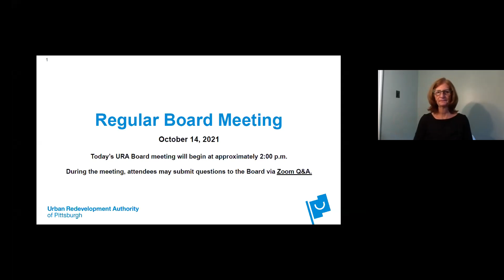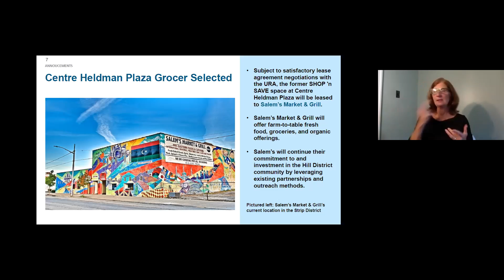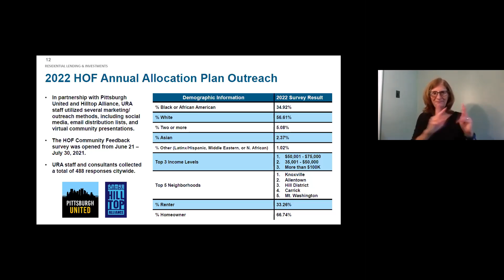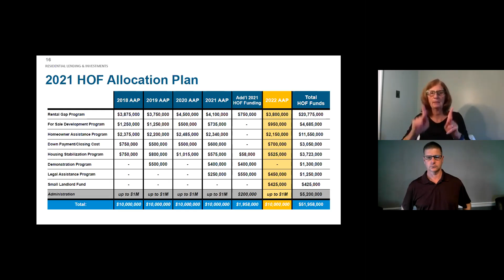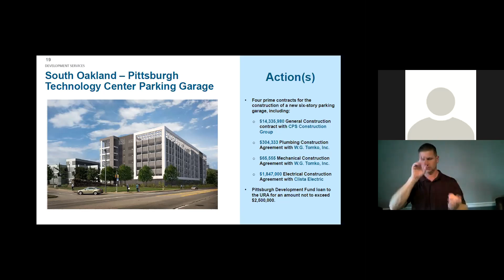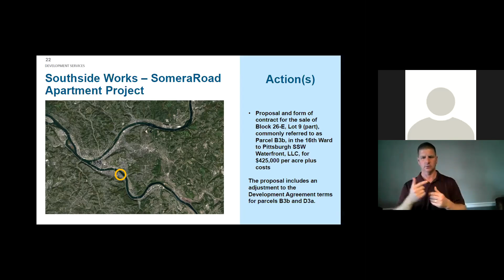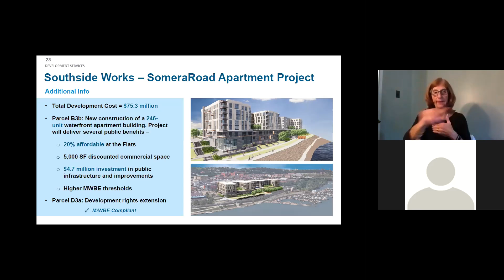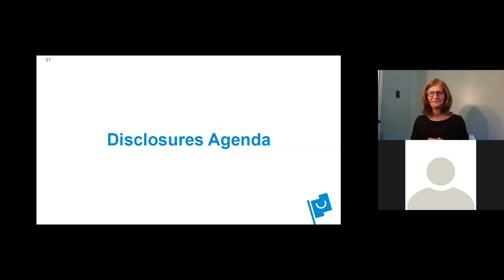October 14, 2021 Regular URA Board Meeting (ASL Interpretation)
The Regular September meeting of the URA Board, held Thursday, October, 14, 2021, at 2:00 PM EDT. ASL Interpretation provided by Joan Stone and Chad Barnett, Global Wordsmiths.